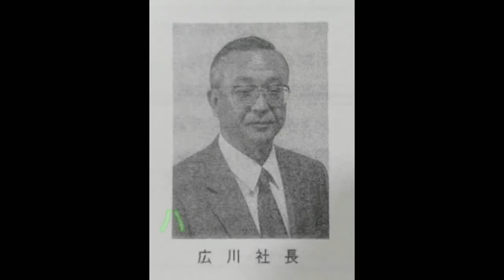ハニックスクローラーダンプ 土木用運搬車 1993年に終焉を迎えたハニックス社の遺品 桂田重機ランド2020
【サブチャンネル】
【ブログ】
日本発動機士会 発動機士タナボタクボタの旅